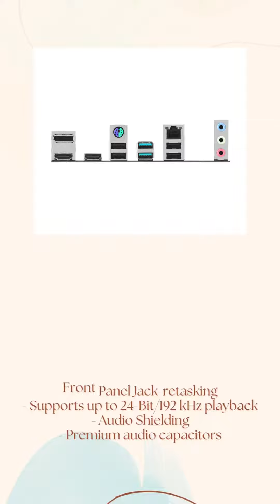Motherboard ASUS INTEL PRIME B760M A Specification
Specification

CPU : Intel® Socket LGA1700 for 13th Gen Intel® Core™ & 12th Gen Intel® Core™, Pentium® Gold and Celeron® Processors

Chipset : Intel® B760 Chipset
Memory : 4 x DIMM slots, Max. 128GB, DDR5 Non-ECC, un-buffered memory
Ethernet : 1 x Realtek 2.5Gb Ethernet

Storage :
Total supports 2 x M.2 slots and 4x SATA 6Gb/s ports*
Intel® 13th & 12th Gen Processors
- M.2_1 slot (Key M), type 2242/2260/2280 (supports PCIe 4.0 x4 mode)
Intel® B760 Chipset
- M.2_2 slot (Key M), type 2242/2260/2280 (supports PCIe 4.0 x4 mode)
- 4 x SATA 6Gb/s ports

Expansion Slots :
1 x PCIe 4.0 x16 slot
Intel® B760 Chipset
1 x PCIe 4.0 x16 slot (supports x4 mode)
1 x PCIe 4.0 x16 slot (supports x1 mode)

Back Panel I/O Ports
2 x USB 3.2 Gen 2 ports (2 x Type-A )
4 x USB 2.0 ports (4 x Type-A)
1 x DisplayPort
2 x HDMITM ports
1 x Realtek 2.5Gb Ethernet port
3 x Audio jacks
1 x PS/2 Keyboard/Mouse combo port

USB
Rear USB (Total 6 ports)
2 x USB 3.2 Gen 2 ports (2 x Type-A )
4 x USB 2.0 ports (4 x Type-A)
Front USB (Total 10 ports)
2 x USB 3.2 Gen 1 headers support 4 additional USB 3.2 Gen 1 ports
1 x USB 3.2 Gen 1 connector (supports USB Type-C®)
2 x USB 2.0 headers support 4 additional USB 2.0 ports
1 x USB 2.0 header supports 1 additional USB 2.0 port

Graphics :
1 x DisplayPort
2 x HDMITM ports

Audio
Realtek 7.1 Surround Sound High Definition Audio CODEC*
- Supports: Jack-detection, Multi-streaming, Front Panel Jack-retasking
- Supports up to 24-Bit/192 kHz playback
- Audio Shielding
- Premium audio capacitors